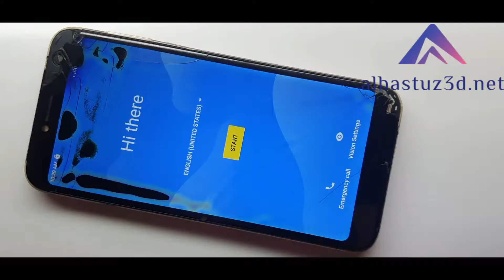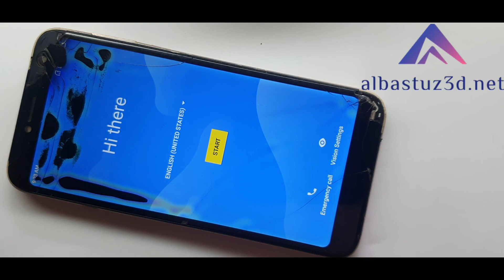FERO Vibe Factory Reset Screen Locks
Check out how:
How to bypass screen lock in FERO Vibe, How to restore defaults in FERO Vibe,